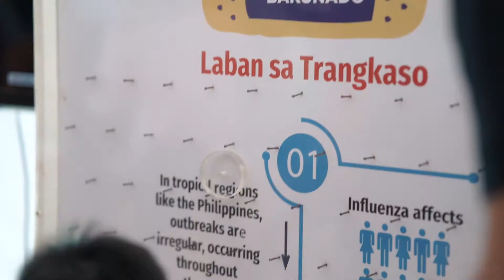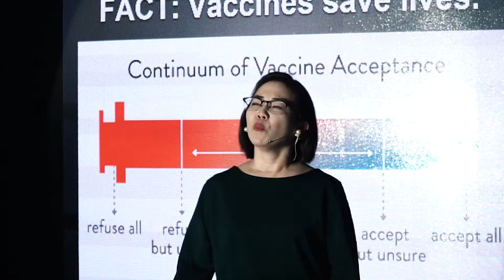PEDTALK PamilyangBakunado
Event highlights from PEDTALK, our event where we got together with various partners in the advocacy to get all Filipino families vaccinated.